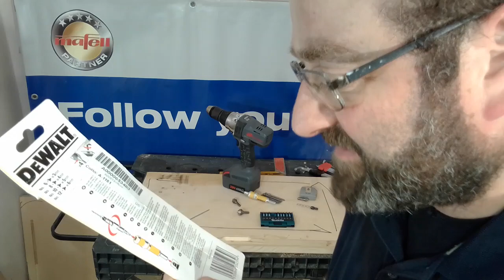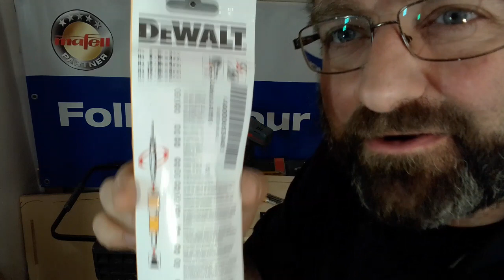Dewalt DT 7603, portainserti "doppio".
Un insolito portainserti che ci permette di avere a portata di mano due differenti inserti nel nostro trapano avvitatore. Fatto bene, non indispensabile, comunque utile.

Per i vostri acquisti Dewalt rivolgetevi alla Affilatura Cervellin, a Tezze sul Brenta.
Info al 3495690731 risponde Rodolfo Rox.